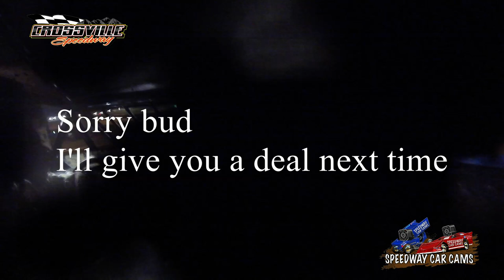#16 Cameron Weaver - B-main - UCRA Crate - 10-20-17 Crossville Speedway - In Car Camera